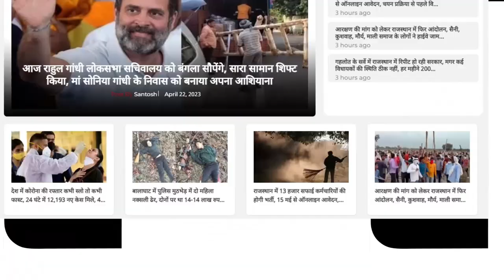Rajasthan में इस बार के Congress सांसदों का पुलिस और पॉलिटिक्स से अनूठा Connection | Harish Meena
Anchor/Reporter - Rahul Jangid

Ravindra Bhati की वजह से इस जाट नेता को मिली Modi Cabinet में जगह? | Bhagirath Chaudhary | TFI |